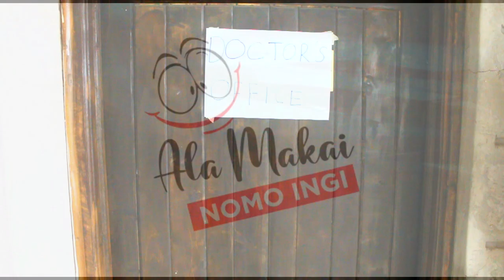Finally Kavuu attends her first clinic,je! hii mimba kweli ni ya Yonayona?